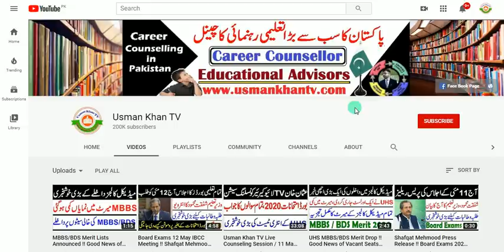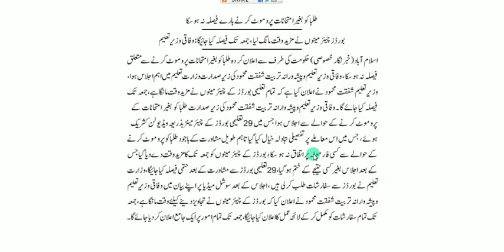Board Exams Promotion / Breaking News !! Shafqat Mehmmod 11th,12th Exams 2020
in this Video i will show u national Dailies and will tell you about yesterday meeting plan and board exams next policy